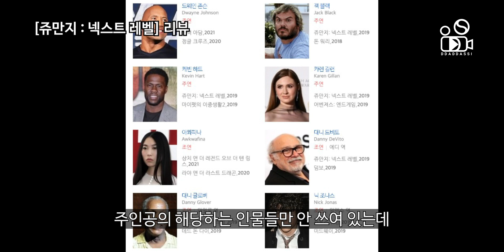영화 [쥬만지 : 넥스트 레벨] 리뷰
* 모든 리뷰에는 영화의 전반적인 내용 일부가 포함되어 있을 수 있습니다. 이점 참고하시기 바랍니다.

쥬만지 : 넥스트 레벨 / 2019년 12월 11일 개봉

감독 : 제이크 캐스단
배우 : 드웨인 존슨, 잭 블랙, 케빈 하트, 카렌 길런, 아콰피나, 대니 드비토